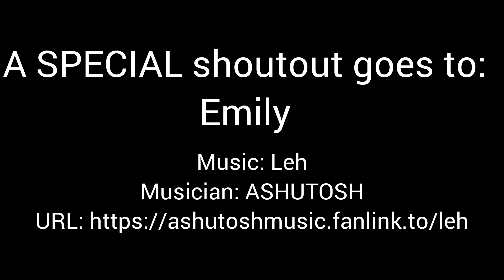Subscribe to my friend, Emily